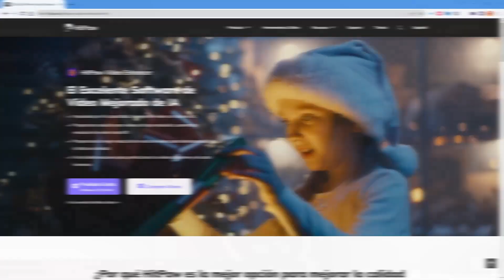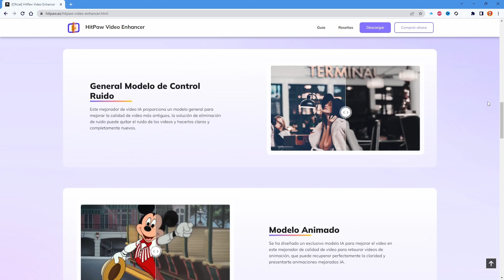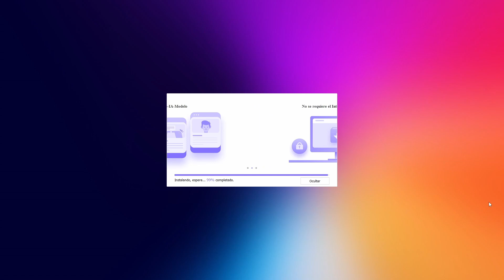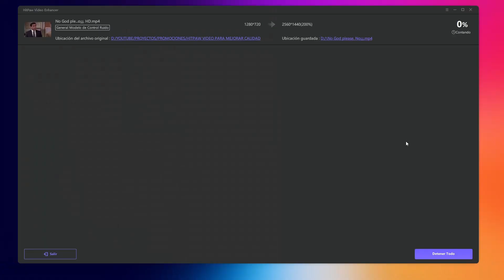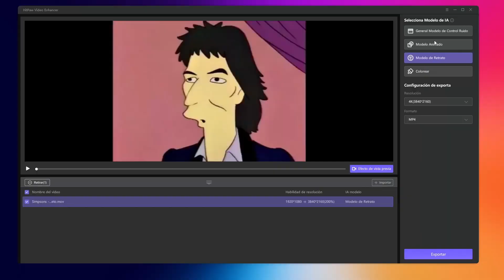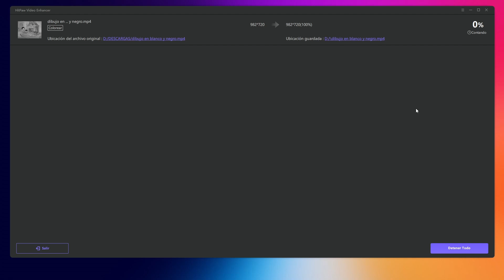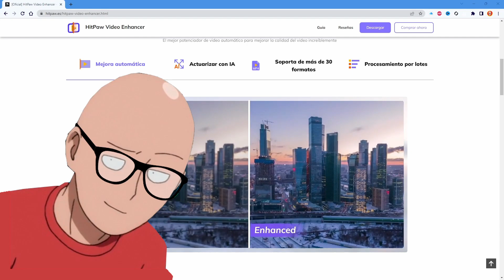Como EXPORTAR Video Mejorado 4K SIN Marca de Agua 🚀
HitPaw Video Enhancer es el mejor potenciador de calidad de video de IA para mejorar la calidad de video de forma automática e increíble. Esta herramienta de mejora de video de nivel profesional puede aumentar la resolución de video a 4K, hasta 8K, y estar disponible para mejorar la calidad de video para cualquier tipo con 4 modelos de IA: modelo general de eliminación de ruido, modelo de animación, modelo facial, modelo para colorear.

Puedes descargar o conocer más información sobre HitPaw Video Enhancer a través de: